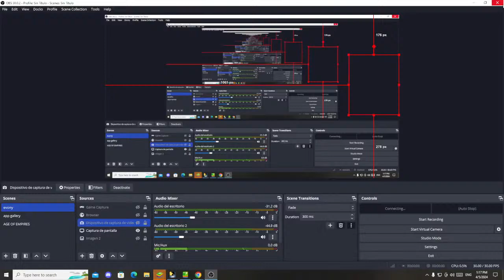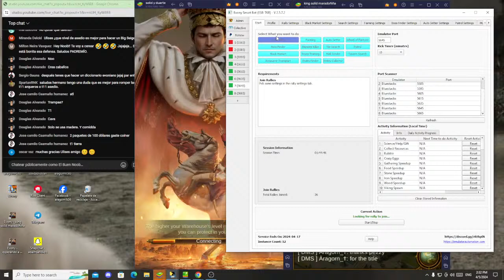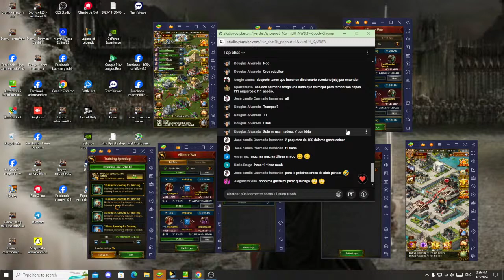Gastaremos en Construccion y tropas para la defensa en Evony